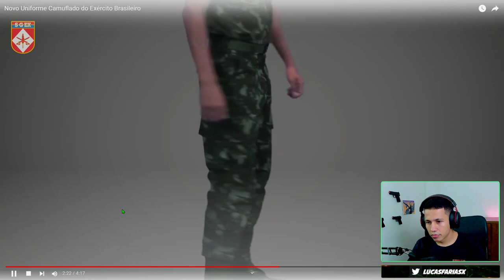Novo Uniforme Camuflado do Exército Brasileiro